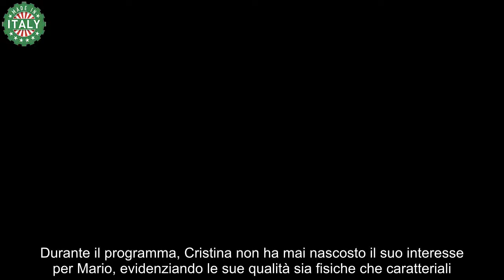Uomini e Donne, il colpo di scena dopo la fine del programma succede l’impensabile Mario e Cristina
Colpo di scena a Uomini e Donne: quello che sta succedendo tra Mario e Cristina non è passato inosservato. I fan sono attoniti.

Sta per concludersi ufficialmente l’edizione in corso di Uomini e Donne che è stata tra le più chiacchierate e controverse di sempre. I colpi di scena sono stati tanti e hanno tenuto i fan letteralmente incollati allo schermo. Mai quanto in questa stagione si sono succeduti degli epiloghi tanto inaspettati, a partire dalla tristissima uscita di scena di Ida Platano. Arrivata negli studi Elios per trovare l’amore in seguito alla fine della sua relazione con Alessandro Vicinanza, ha iniziato a concentrarsi sulla conoscenza di Mario e Pierpaolo.